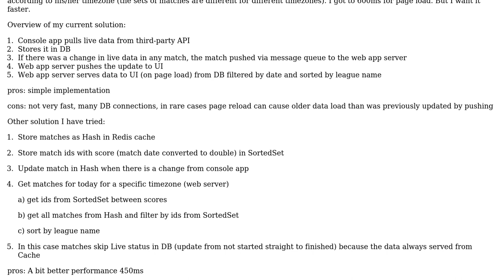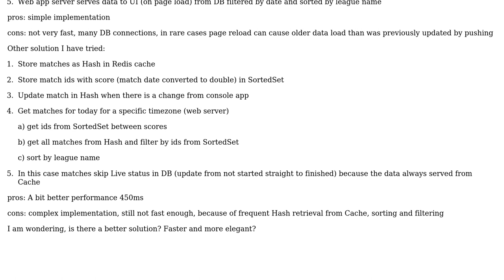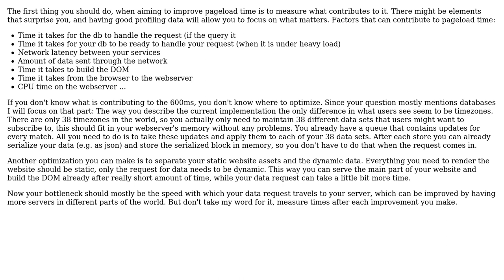Software Engineering: What's a good design of Football Live Scores website?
With thanks & praise to God, and with thanks to the many people who have made this project possible! You are responsible for your own actions.